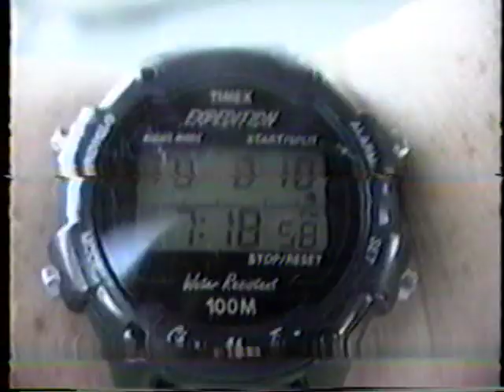1999 Ilana and Aviva at the Zoo and Car Karaoke